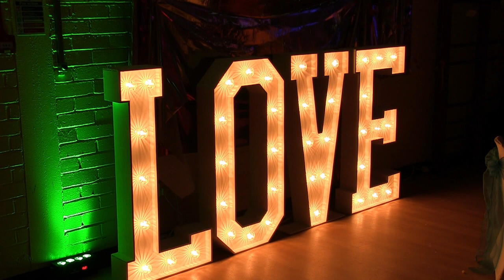Letham Primary School P3 Prom